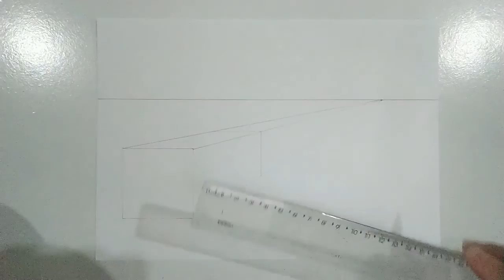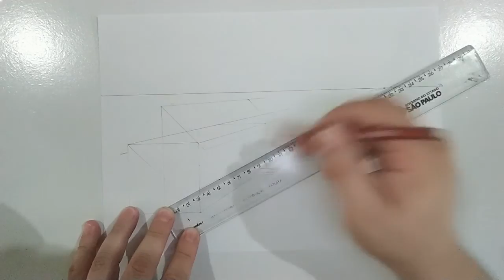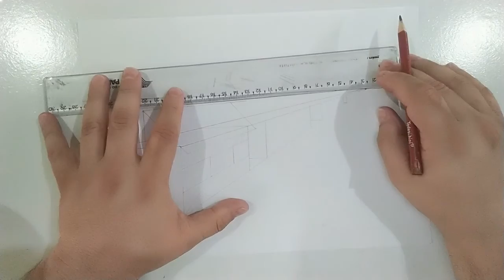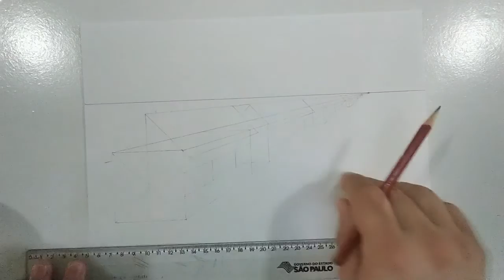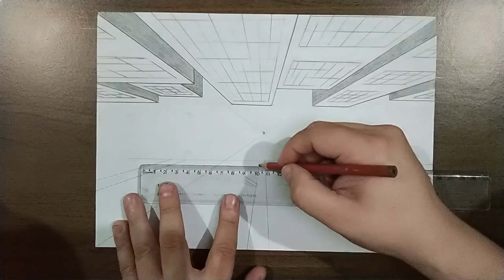AULA 02: DESENHOS C/ 01 PONTO DE FUGA E SUAS CARACTERISTÍCAS! #2 Aprenda a desenhar!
Ola, esse é o #2, Desenhos c/ 01 Ponto de Fuga, o segundo vídeo da série de 08 vídeos que colocarei aqui em meu canal, explicando e ensinando a Perspectiva c/ a Técnica dos Pontos de Fuga. Quer aprender a desenhar? Então siga esta série de vídeos que irão esclarecer  muitas dúvidas sobre a técnica.

Se você não viu o #1 o primeiro vídeo, clique no link abaixo e assista, pois está muito bom e você aprenderá bastante

Aqui neste vídeo eu mostro as características dos desenhos com 01 ponto de fuga, para você poder identificar sempre facilmente e assim, usar a técnica certa em seu desenho.

Links dos desenhos que eu mostro no vídeo com 01 ponto de fuga, passo a passo para você treinar:

***TAGS***

Nei Andrade
Aulas de desenho método fácil
Curso de desenho gratuito
Perspectiva com pontos de fuga
Desenhos com 01 ponto de fuga
Aprenda a desenhar
Desenhando móveis
Esboço de móveis planejados
Desenho
Cenário para game
Desenho fácil